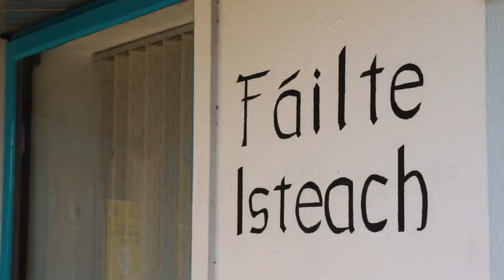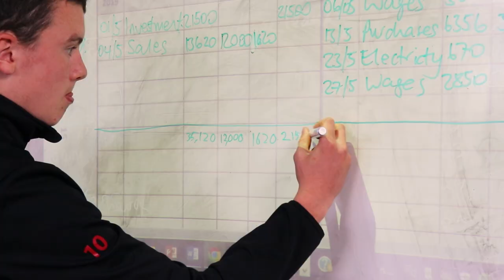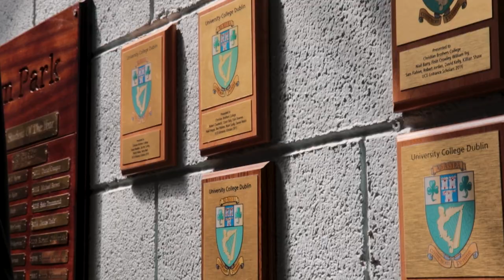Welcome to CBC Monkstown Park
Video produced, filmed and edited by Daniel Jackman (CBC Class of 2022)